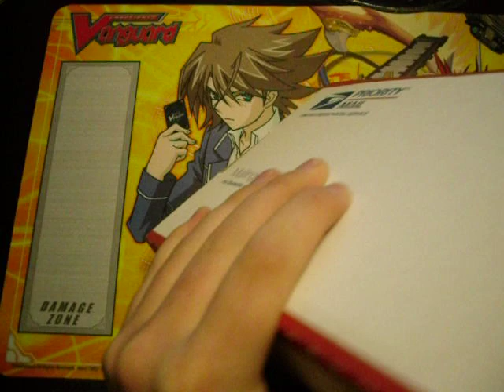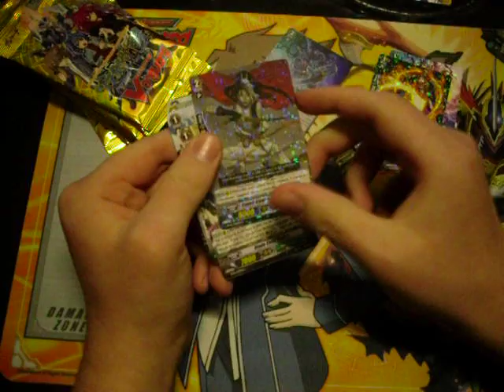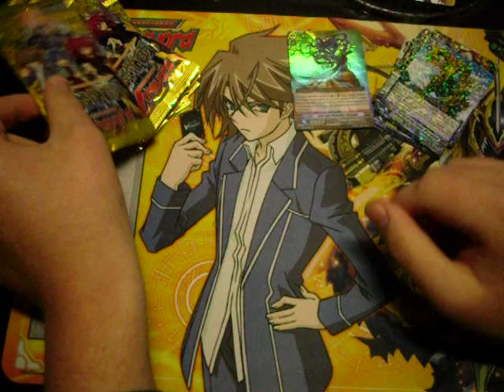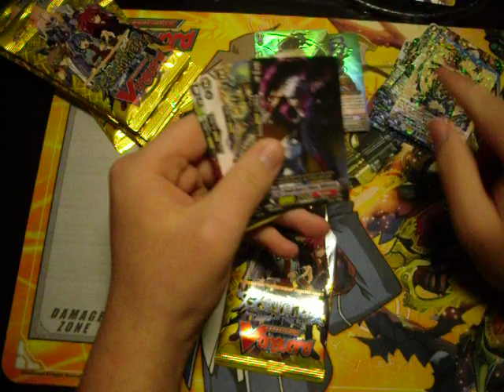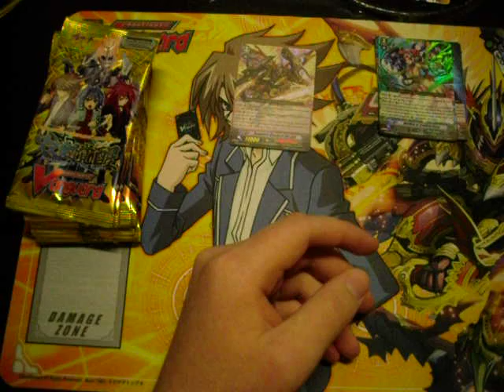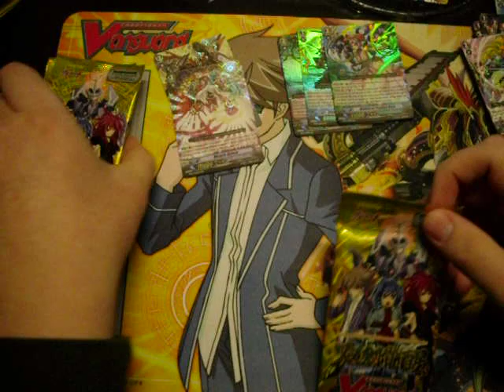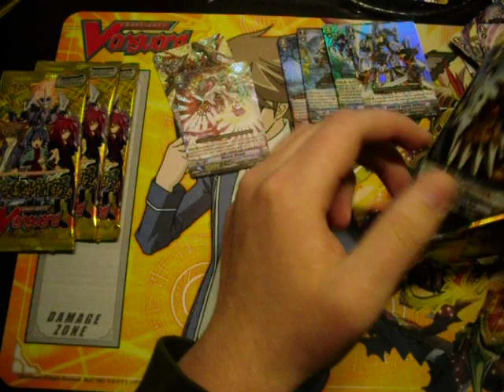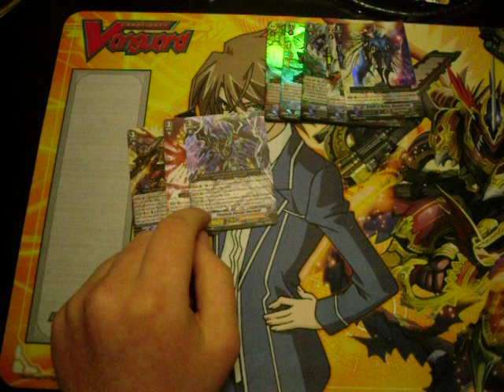Another Cardfight Vanguard BT05 Box Opening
My second BT05- Awakening of Twin Blades box. The first one my friend and I split, but this one's ALL MINE. MWAHAHAHAHA!
From this, I am trading:
Miracle Beauty
Leaves Mirage
Euryale
Any of the Rs or Cs

Just LMK!